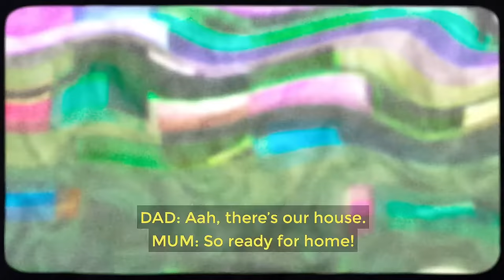Our Turtles Need Protection | Global Ocean Treaty Now!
From fishing nets and oil spills to climate change and plastic pollution - the threats facing turtles and other sea creatures are getting worse every day. Now we have a chance to turn things around.

Scientists tell us that we must protect at least 30% of our global oceans by 2030 from overfishing and other destructive practices like deep sea mining. Governments from around the world are working on a new Global Ocean Treaty. If they get this right it'll open the door to a vast network of ocean sanctuaries, where destructive industries are banned and sea life can recover.